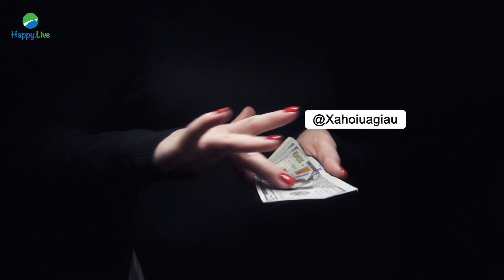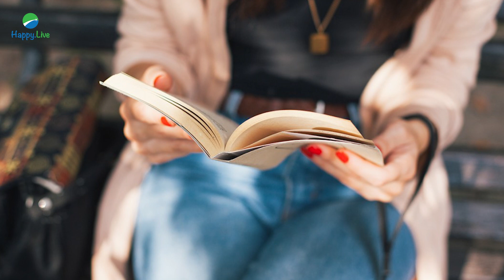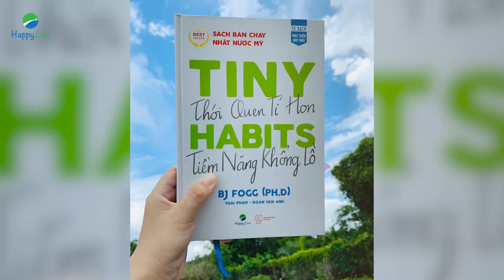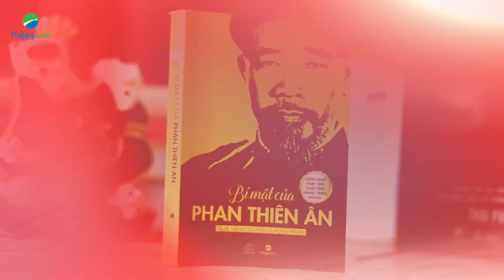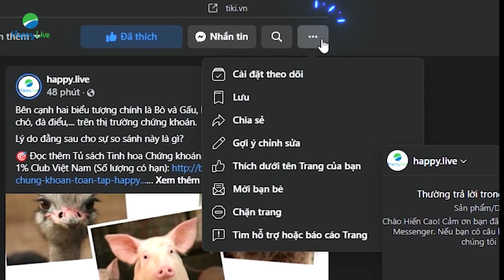THÀNH CÔNG NHƯ "IDOL" CÓ KHÓ? | Phát triển bản thân | Happy Live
“Đọc sách để giàu, chứ đừng đọc để đó. CHúng ta đang sống trong 1 xã hội ưa giàu, người nghèo muốn giàu, người bình thường muốn giàu, người giàu thì muốn trở nên siêu giàu.

Nhưng lạ thay, đa số chúng ta dễ dàng quyết định đi ăn nhà hàng sang chảnh, mua những thứ hàng hiệu xa xỉ để làm màu cho vẻ bề ngoài rằng: Ta giàu! Nhưng lại cân đo đong đếm khi mua vài quyển sách để cho não “ăn”” - Tỷ phú Bill Gates nói.